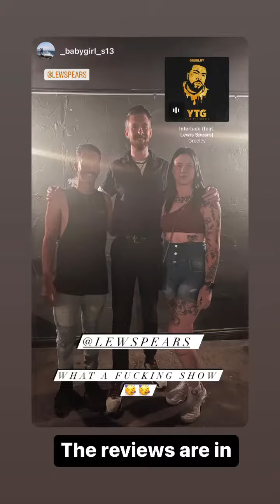LEWSPEARS - October 15 2022